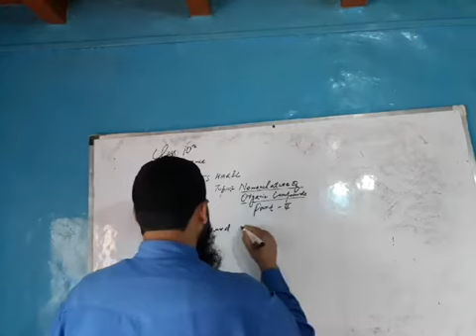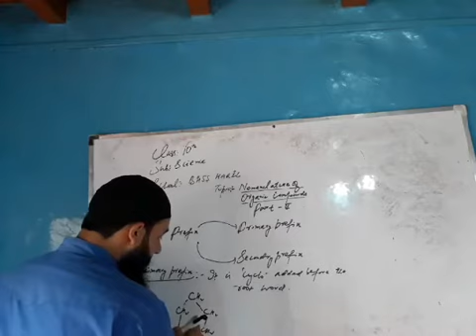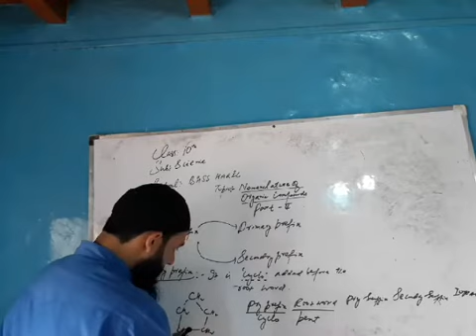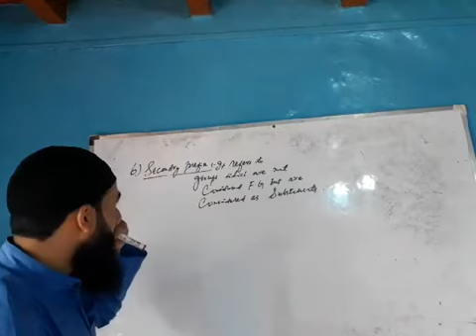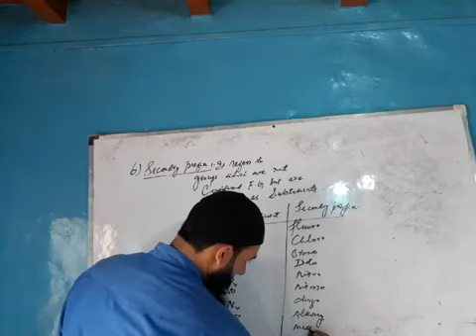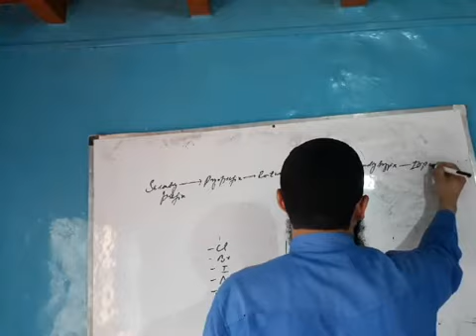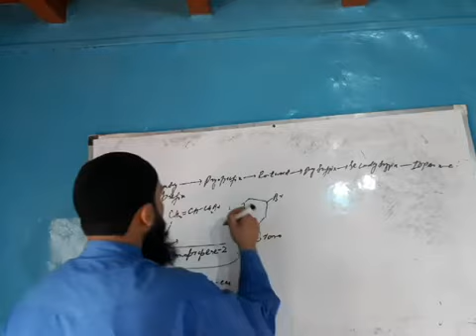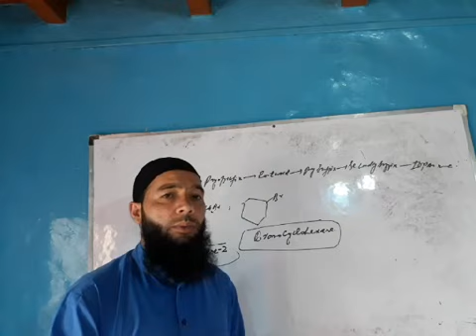Lecture 2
On the topic nomenclature of organic compounds